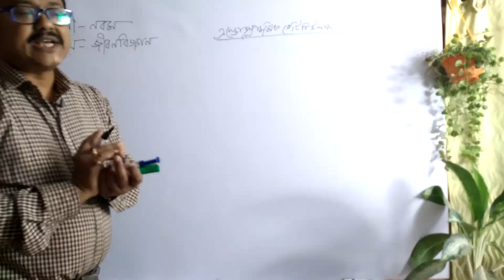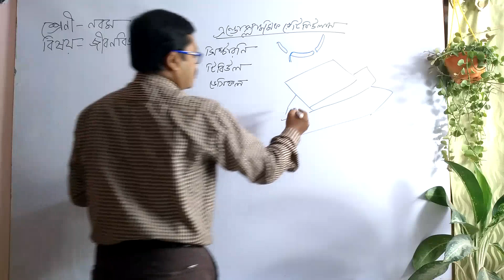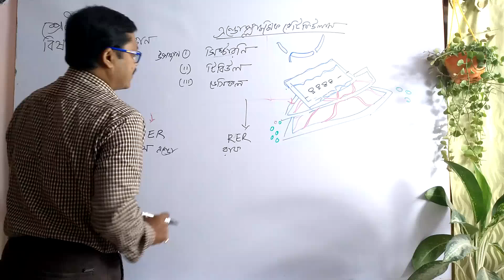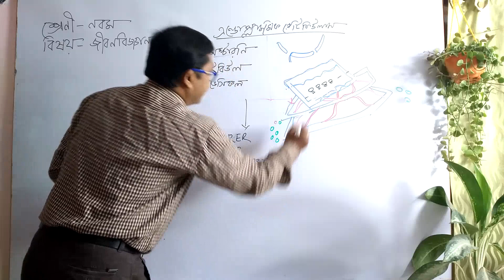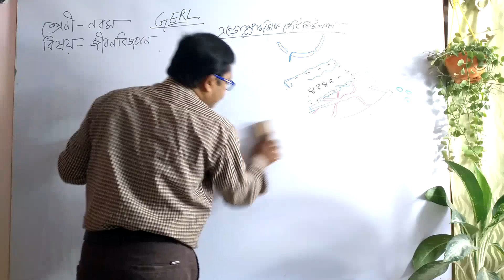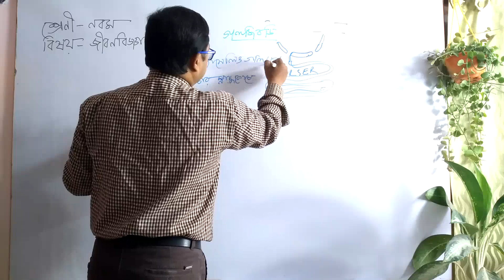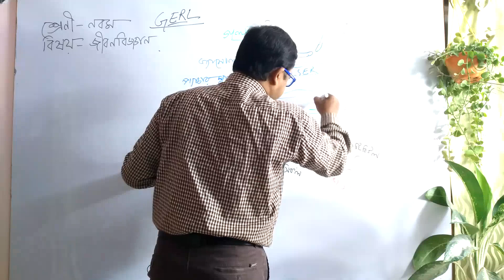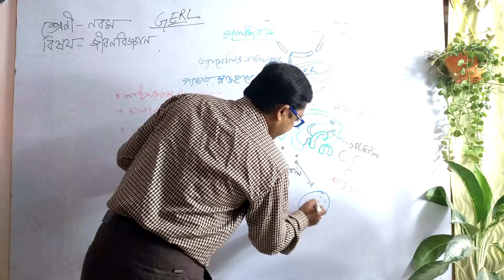endoplasmic reticulum # Golgi body# cell structure and function # class 9 life science in bengali .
endoplasmic reticulum # Golgi body# cell structure and function # class 9 life science in bengali . wbbse life science class 9 bengali/wbbse/er/rer/ser/gerl/golgibody bengali/dictiosome bengali/ er bengali